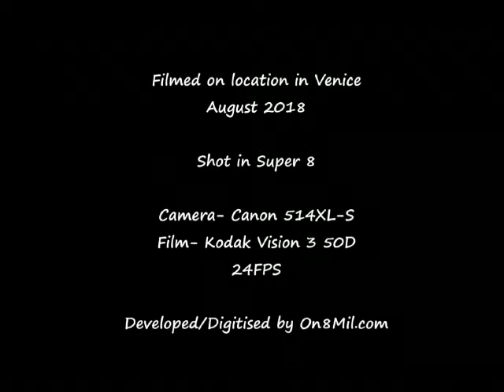Venice in Super 8. August 2018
Some footage from our recent trip to Venice, our favourite city in the world! Each time we visit we discover  new neighbourhoods, sights and sounds. Always a new and magical experience.
Shot in Super 8